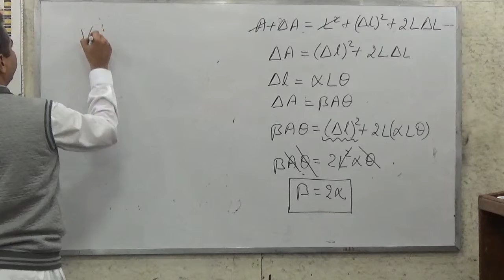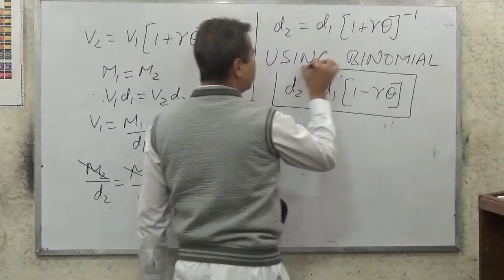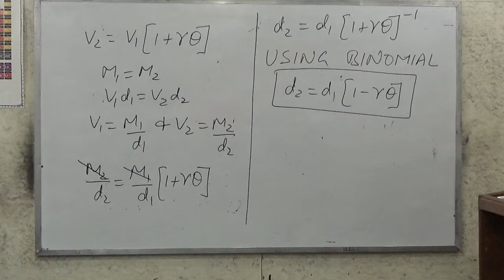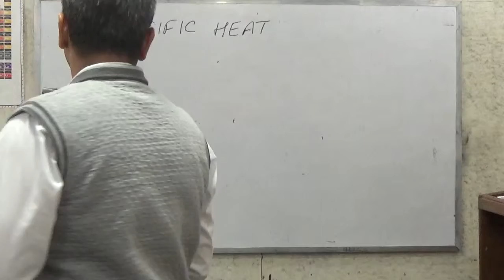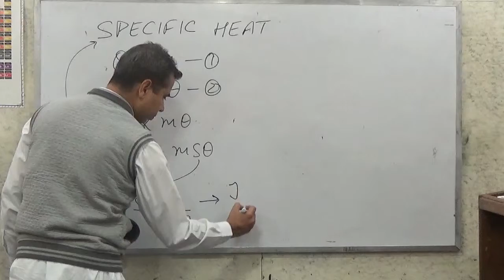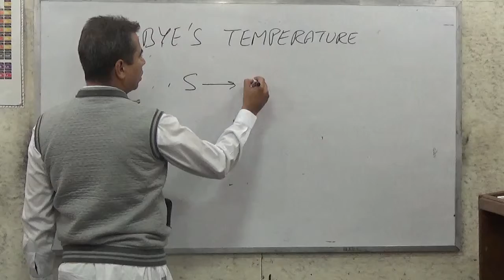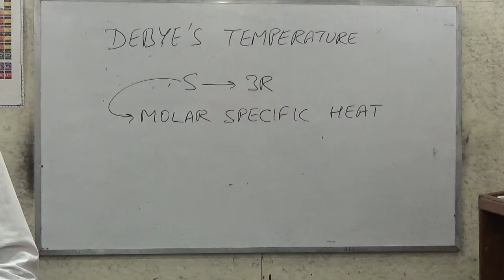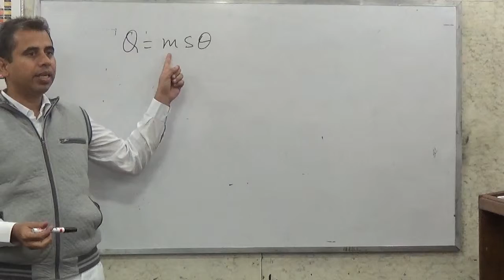+1Physics 02 12 15 Part 2